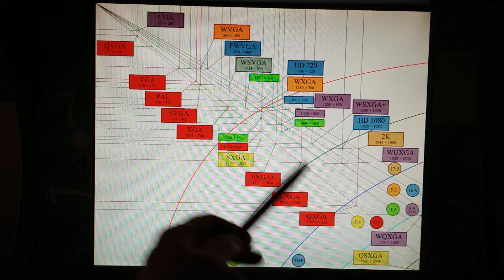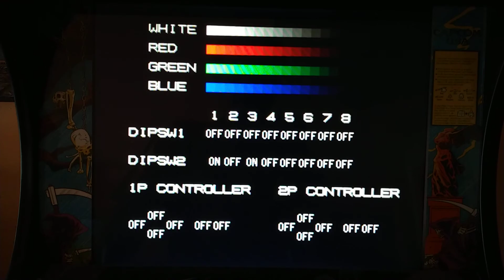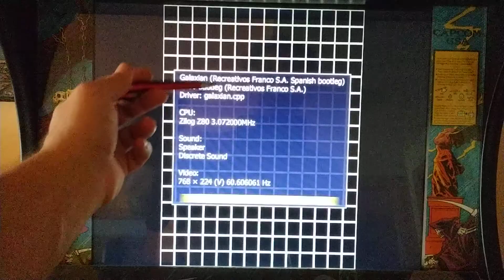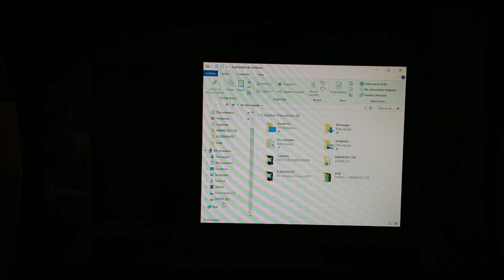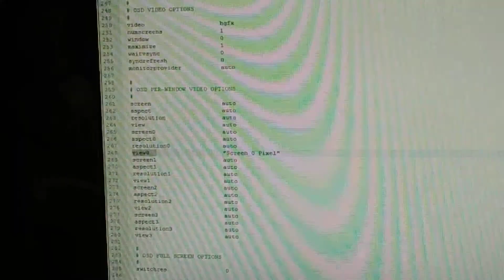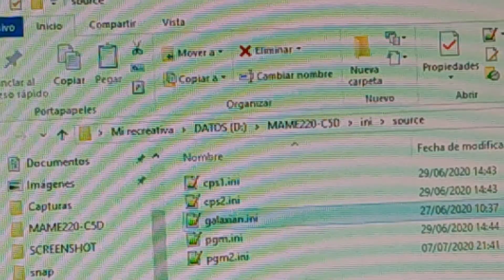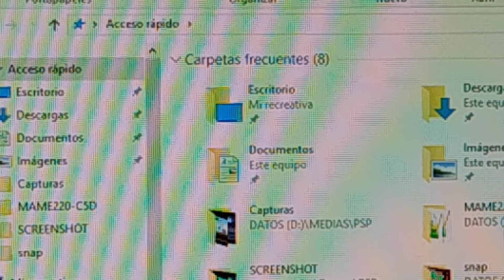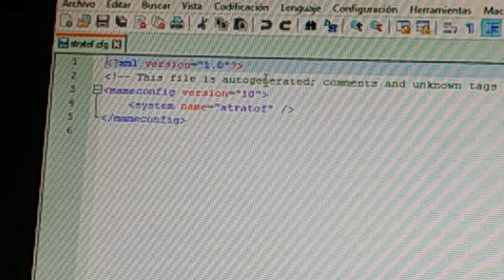Relación de aspecto en mame. Pixel aspect.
El modo automático en mame por defecto usa la relación 4/3, que no siempre es la mejor.
Explicó algunos conceptos y muestro unos archivos ini de muestra.
Carpeta ini/source